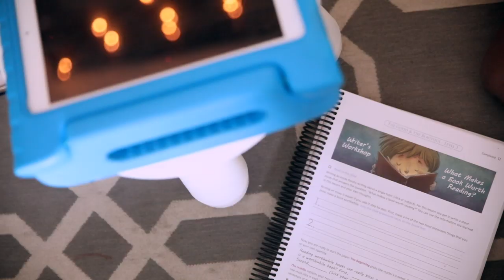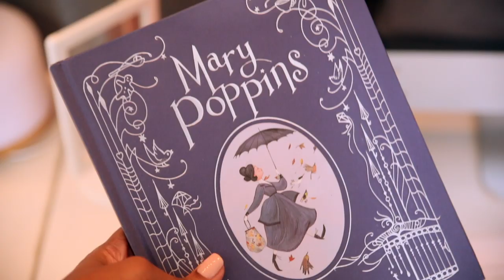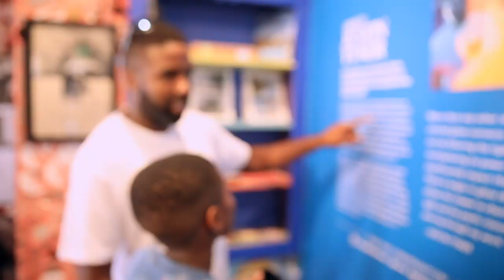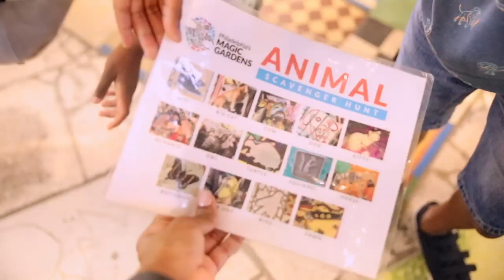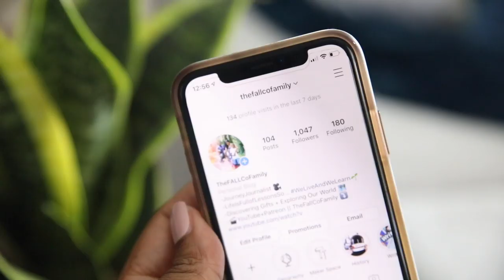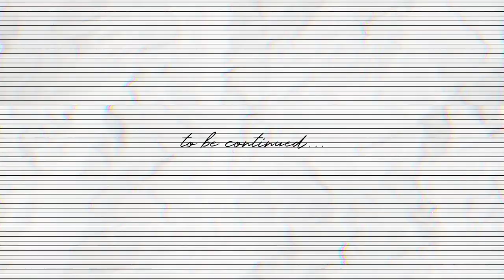HOW TO START HOMESCHOOLING AND WHAT MY HUSBAND REALLY THINKS🤔🤷🏽‍♀️...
Syreena talks a little about how to start homeschooling. We got to travel to visit some new friends and took the kids to Magic Gardens in Philadelphia😊

- Hauls
- Reviews
- Live Homeschooling Planning
- Behind the Scenes
- Printables